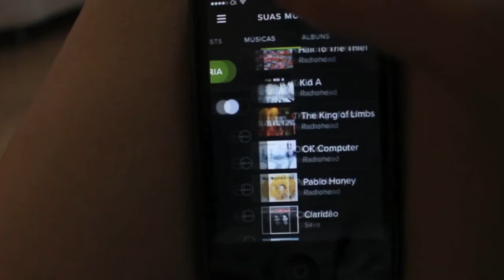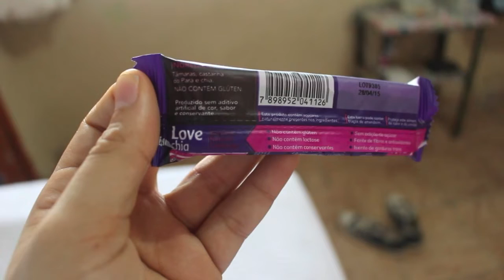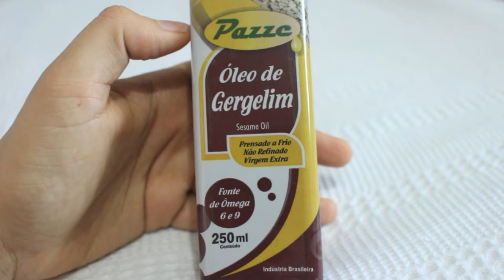Favoritos | Segundo semestre de 2014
Mais um vídeo de favoritos, expanda a descrição para informações e links sobre as coisas mencionadas no vídeo ;)

Livro:
nenhum :(

Comida:
Love Chia (barra de frutas)

V de vingança

Evento:
Ter conhecido pessoas e professores (que também são pessoas :p) SENSACIONAIS

Produto:
Óleo de gergilim

Estilo:
All Star - melhor sapato do mundo
e mais acessórios de pedras :D

Coisa:
Estojo bem minimalista roxo
Caderninho LINDIO :P

● CONECTE-SE ●
Instagram e Skype: Medicinanda